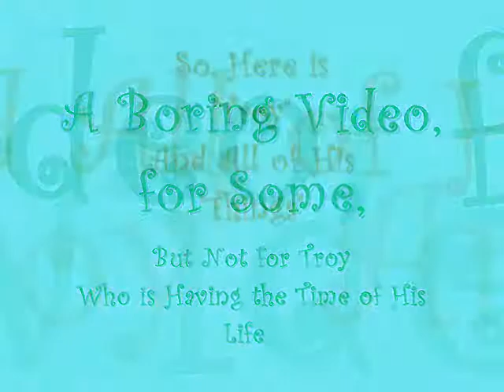"Troy" and His Things...